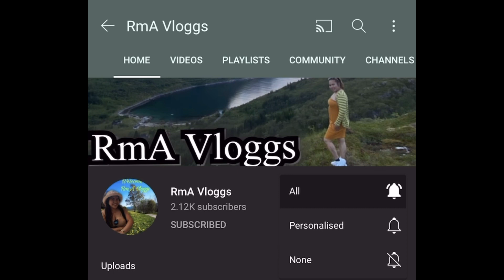Don't disturb me while im playing ML